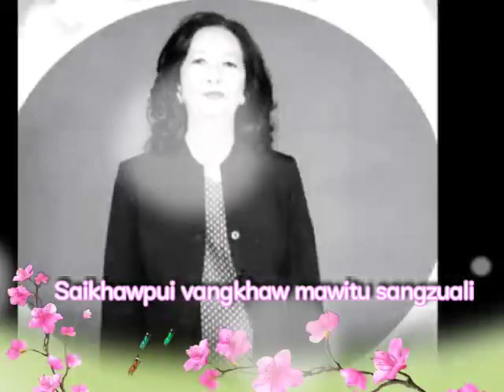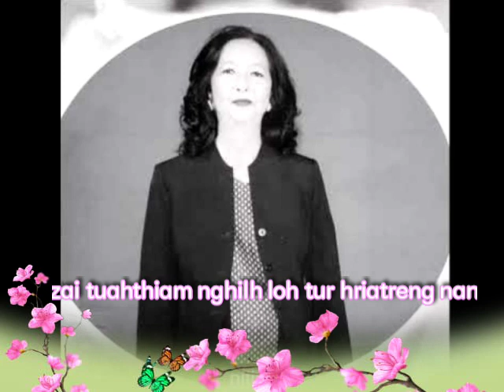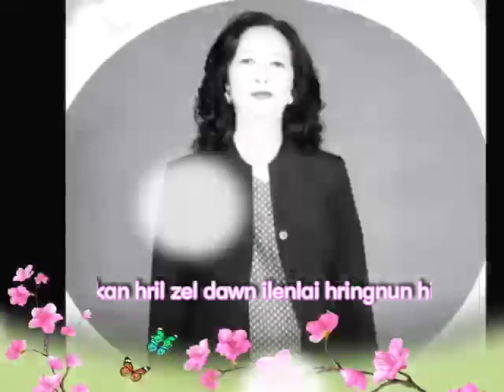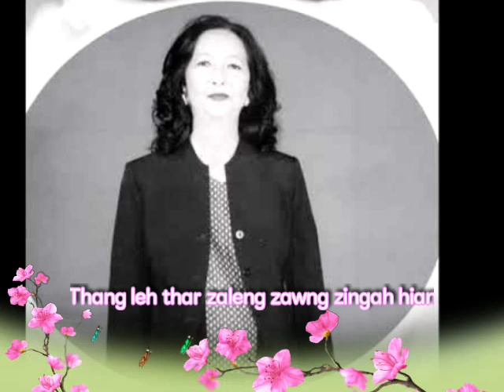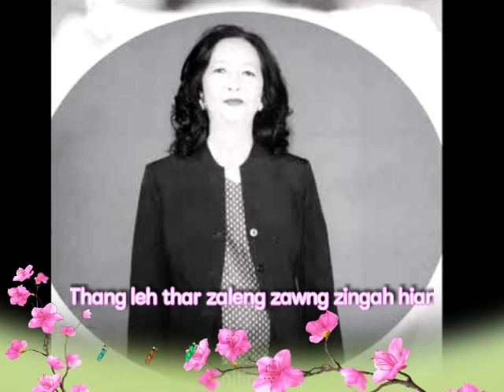ERIC K LALHMACHHUANA ZORAMPANGPAR